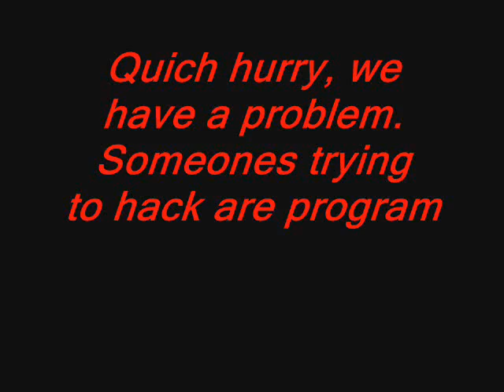Donkeys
Stupid donkeys